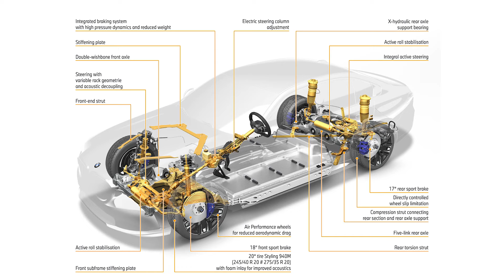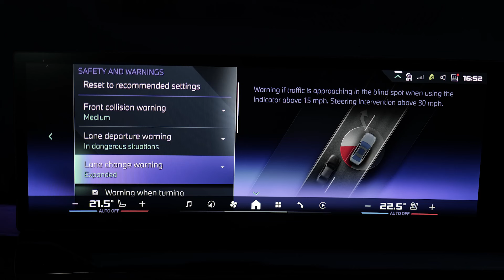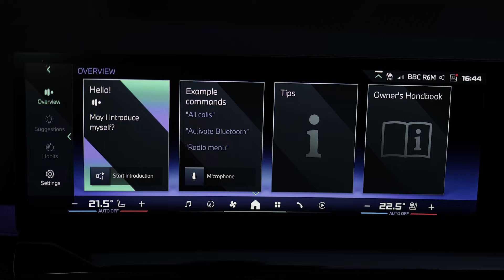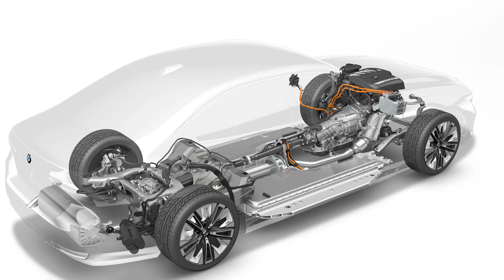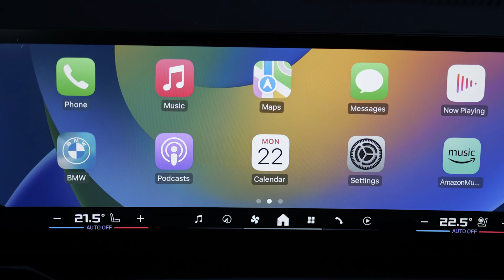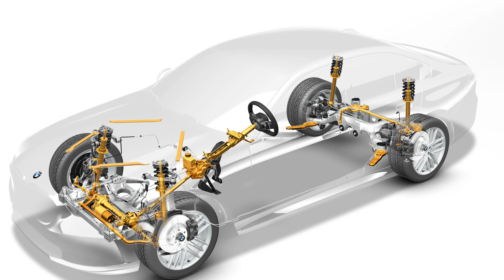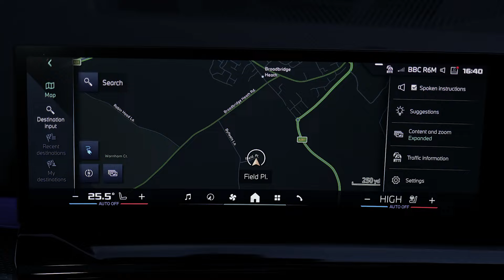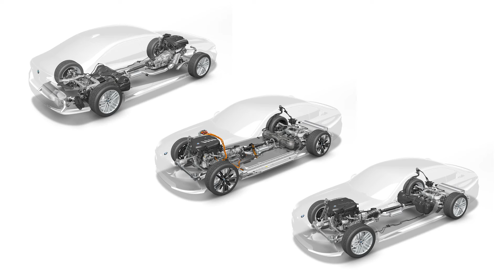the BMW i5 is a more accessible package than the i7... Comprehensive review 2024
Lease A Car With LeaseLoco the BMW i5 is a more accessible package than the i7... Comprehensive review 2024

overview 00:00
background 00:37
driving experience 02:12
design and build 08:24
market and model range 22:54
cost of ownership 35:32
summary 46:14

Jonathan Crouch writes an in-depth BMW i5 2024 review.

BMW fully electrifies its 5 Series with this i5 model. Jonathan Crouch drives it.

Ten Second Review
BMW's eighth generation G60 5 Series model's evolution is headlined by the incorporation of a fully-electric variant into the line-up, this car, the i5. It doesn't share the completely bespoke approach of its closest rival the Mercedes EQE. But it promises to be a more engaging driver's car and a rather different take on EV motoring for forward-thinking executives who don't want an SUV.

Background
It wasn't long ago that BMW's full-electric i range was dependent on a single model, the i3. But now that's gone, to be replaced by a whole portfolio of (unfortunately much pricier) models, with mainstream offerings based around the iX1 and iX3 SUVs and the mid-sized i4. In the luxury segment, BMW has the iX crossover, the i7 boardroom-level luxury saloon and, to slot directly under that latter model, this car, the i5. Lots of other BMW EVs are planned of course, as the i sub-brand gradually takes over the Munich maker's range.

As the i5 badge suggests, this is an all-electric take on the eighth generation G60 design 5 Series. In other words, the fundamentals of this car's architecture weren't specifically designed for an EV, which immediately puts the i5 on the back foot against its most obvious rival, the bespoke-designed Mercedes EQE. But the CLAR platform in use here has been evolved very much with full-battery power in mind and the stats from its 81.2kWh battery certainly look class-competitive. Will it all be enough for this BMW to get a foothold in the fledgling sector for large executive models with EV power? Let's see.

Comment your opinions down below...